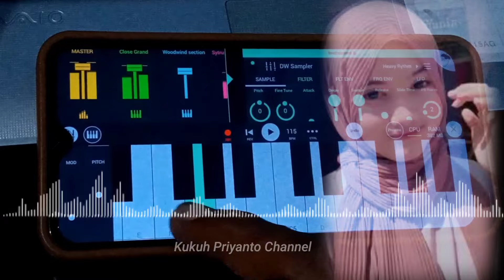ringtone viral2024//notifikasi wa keren//nada dering telepon keren banyak di cari 2024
▶️ NOTIFIKASI WA KEREN~SATU NAMA TETAP DI HATIArtis : EYE)

➡️ Editing Musik ringtone FL STUDIO MOBILE
                     ➡️OLEH ~ ©KUKUH PRIYANTO CHANNEL ⬅️

ringtone keren
notifikasi wa
ringtone viral
nada dering pesan wa
nada dering telepon keren
Viral ringtone 2024
iPhone ringtone terbaru 2024
anime ringtone
ringtone keren
ringtone wa
nada dering wa
notifikasi SMS
notifikasi pesan wa
ringtone keren
nada dering keren
notif Wa Keren
viral ringtone
iPhone ringtone
notifikasi wa unik terbaru